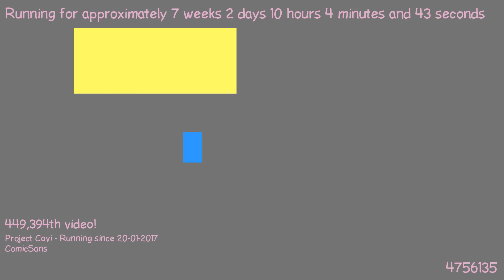1489392607 - Webdriver Cavi - H2